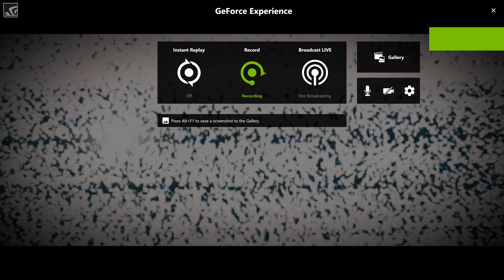Fallout 76 | Leaving Vault 76 Shot with GeForce in 4K